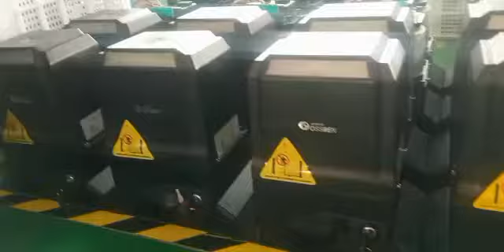Ossden sliding gate opener mass production